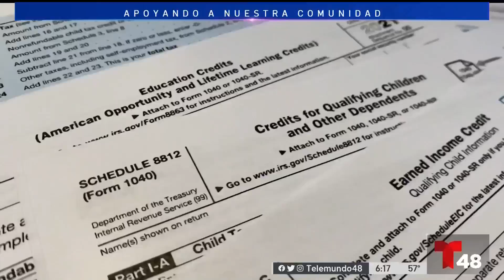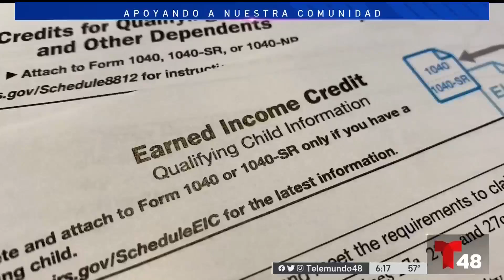Dónde y cómo declarar tus impuestos gratis en San Francisco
London Breed, alcaldesa de San Francisco aseguró que es necesario que los residentes cuenten con las herramientas necesarias para que obtengan los créditos federales correspondientes, así como el Crédito para Familias Trabajadoras (WFC, por sus siglas en inglés) que la ciudad ofrece.